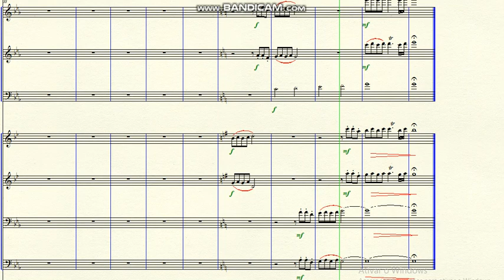DOK 10.75 - Felicity (C) - Allegro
~ for Woods, Brass and Strings
~ dedicated for the end of year of 2020
Brazil - 2020